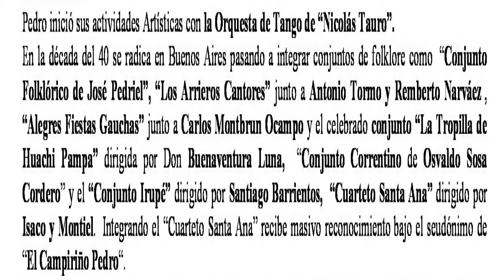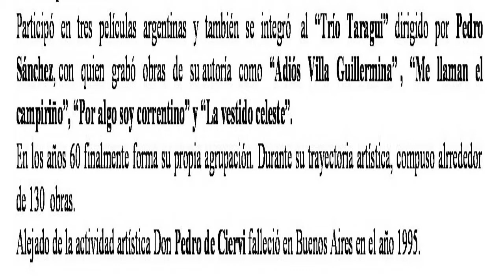PAMPA - Vocal Raices - Bahía Blanca